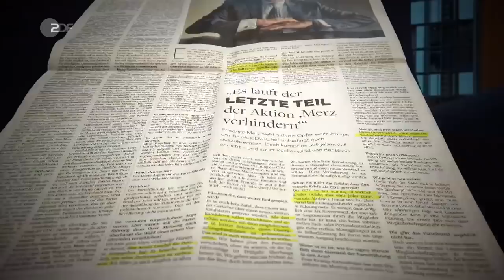Armin Laschet: Teamspieler mit Machtwille | Porträt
Dem Kanzlerkandidaten der Union wird gleich zu Beginn des Wahlkampfes in der Flutkatastrophe die wichtigste Eigenschaft eines Kanzlers quasi weggespült - das Vertrauen in seine Führungsfähigkeit. Mangelndes Management, schlechte Kommunikation und noch schlechtere Umfragen. Dabei ist eine Krise immer auch eine Chance - für Anpacker, für Macher, für einen Landesvater. Doch Armin Laschet zerstört all das, als er völlig unpassend über Witze lacht, während der Bundespräsident über Tod und Leid redet. Da helfen auch alle Entschuldigungen nichts.

Laschet weiß um die großen Schuhe, die er anstrebt - für ihn nie ein Lebenstraum, sondern die Einsicht, dass CDU-Vorsitzende immer auch nach dem Chefsessel im Kanzleramt streben müssen. "Als ich in die CDU in meiner Jugend eingetreten bin, habe ich das nie mit der Vorstellung gemacht, einmal Bundeskanzler zu werden." Ein Eingeständnis, dass tief in Laschets Seele blicken lässt und vielleicht manches klarer macht.

Doch den Machtwillen des Aacheners zu unterschätzen, haben schon andere gebüßt. Im einjährigen Kampf um den CDU-Vorsitz setzt sich Laschet gegen Norbert Röttgen und Friedrich Merz durch - insbesondere Merz war sich zeitweise sicher, der Sieger der Herzen zu sein. Laschet hält sich damals zurück, so wie es oft seine Art ist. Abwarten und die eigenen Stärken betonen, ist sein Motto.

Laschet gilt als Teamspieler. Nicht er ist der Star, sondern sein Team. Immer wieder betont er die unterschiedlichen Charaktere in seinem Düsseldorfer Kabinett. Und diese Teammitglieder danken es ihm mit großer Loyalität. Auf dem Parteitag zahlt sich das aus: Langjährige Kontaktpflege, das Versprechen, den Kompass der Partei nicht zu verschieben, bringt am Ende die Mehrheit - knapp, aber doch klar. Laschet wird neuer CDU-Vorsitzender.

Es ist Laschets Unbekümmertheit, die die Beobachter immer wieder erstaunen. Jetzt, Wochen vor der Wahl - das Vertrauen, das er beschwört, scheint längst aufgebraucht - wahlkämpft Armin Laschet sich durch die Republik. Die Partei ist längst hochnervös. Laschet tut so, als ob ihm das alles nichts ausmacht.

"Et hätt noch immer jot jejange" - das rheinische Motto - leitet ihn, manchmal vielleicht zu oft. 2017 im Kampf mit Hannelore Kraft lag er auch scheinbar verloren zurück - um am Ende zu triumphieren. Ist das jetzt wieder seine Hoffnung?